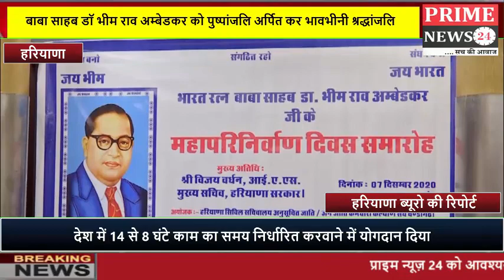मुख्य सचिव हरियाणा ने दी बाबा साहब डॉ भीम राव अम्बेडकर को पुष्पांजलि अर्पित कर भावभीनी श्रद्धांजलि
मुख्य सचिव हरियाणा ने दी भारत रत्न बाबा साहब डॉ भीम राव अम्बेडकर को पुष्पांजलि अर्पित कर भावभीनी श्रद्धांजलि